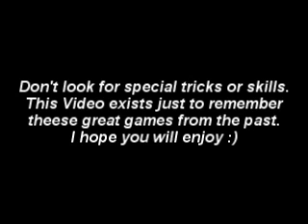Golf - 1st Stage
One of my very first games on the Nintendo 8bit Console - All golf's tricks is in this game :)